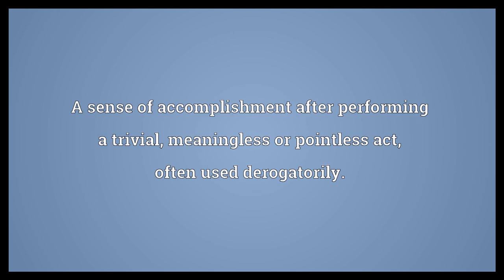Warm fuzzy Meaning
Video shows what warm fuzzy means. a good impression; a feeling of comfort or trust. A sense of accomplishment after performing a trivial, meaningless or pointless act; often used derogatorily..  Warm fuzzy Meaning. How to pronounce, definition audio dictionary. How to say warm fuzzy. Powered by MaryTTS, Wiktionary